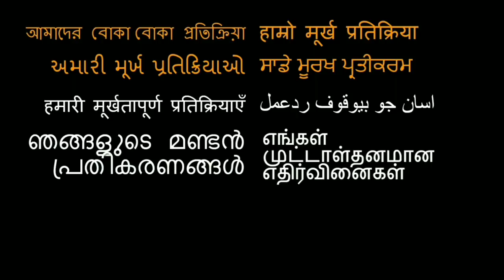Tamasha Inside A Scene REACTION!! | Imtiaz Ali | Deepika Padukone | Ranbir Kapoor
18960 Ventura Blvd. #76